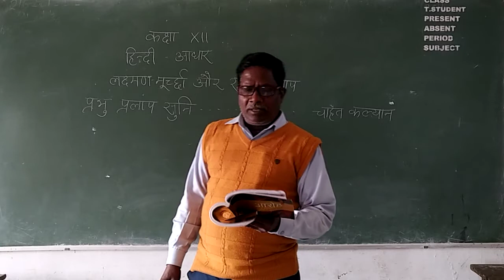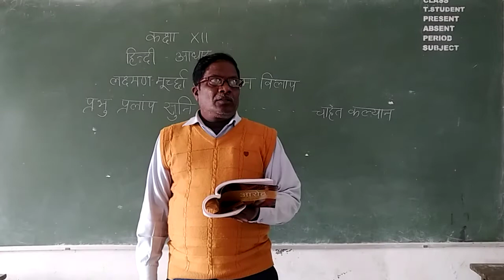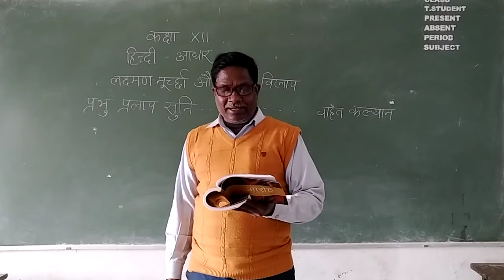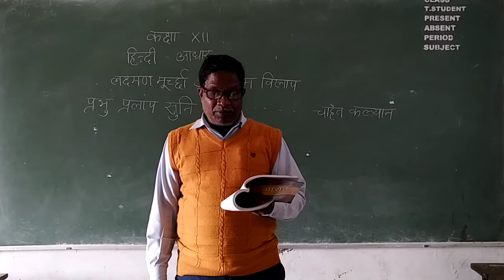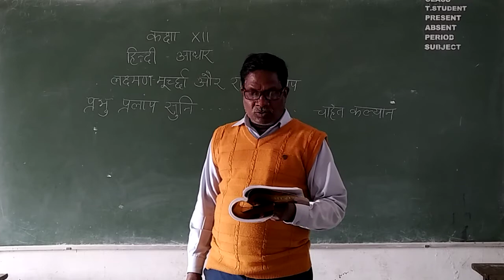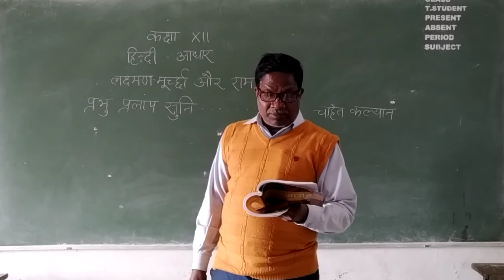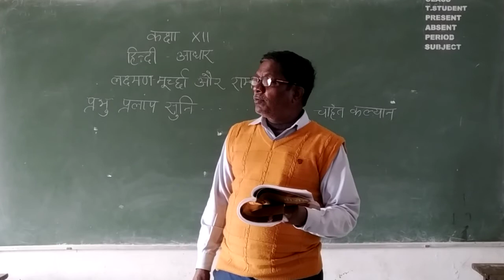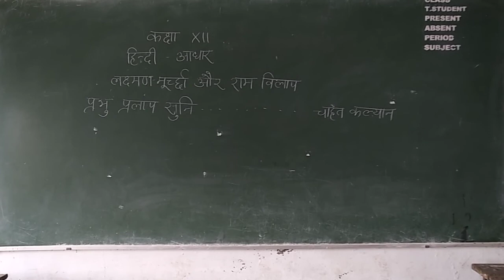CLASS 12 CHAP RAM VILAP